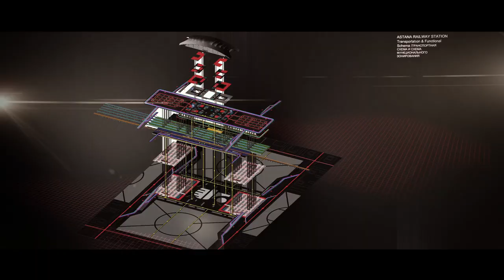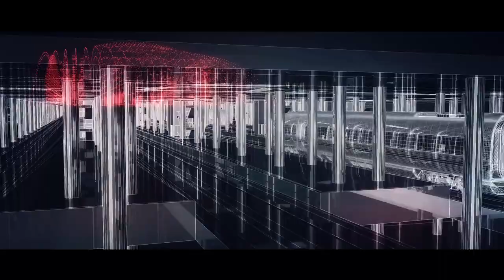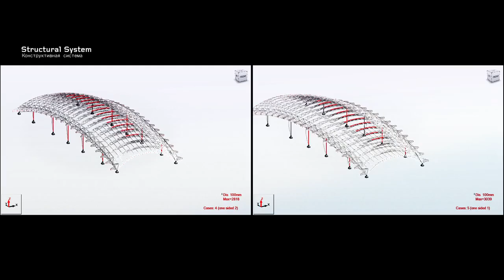Astana Train Station by Tabanlioglu Architects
Located on the axial ceremonial route from the Presidential Palace, the new train station promotes a positive change starting from the close vicinity as the synergetic effects of transportation investments are highly upgrading for the regions that become a part of the network.

Articulating the urban space, the structure of the roof is considered as a major element in building the space. The monolithic roof system is an integral part of the structure of the station. Three continuous plates are running from one end to other as wavy lines, with intervals between them. The curved form peaked over the main area that provides eligible conditions for the travelers.

Cantilevered roof structure create a spectacular effect while granting a long protective, but still open air waiting zone, extending to both ends. The multi-layered center provides easy access during transfers especially when exchanging from one system to other. The underground passage enables smooth access to the metro station. Above the link, there is an urban park. Source by Tabanlioglu Architects. Info project